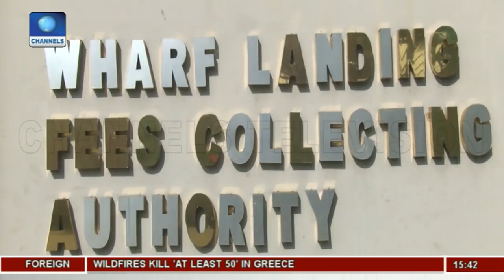Agric Product Exporters Express Frustration Over Blockage Of Apapa-Oshodi Road |Big Story